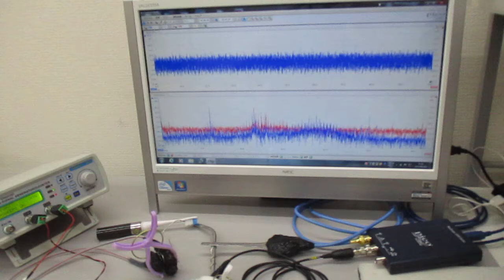オリジナル超音波実験（音圧解析に基づいた超音波伝搬用具の開発） ultrasonic-labo